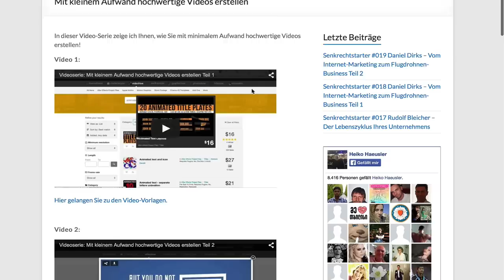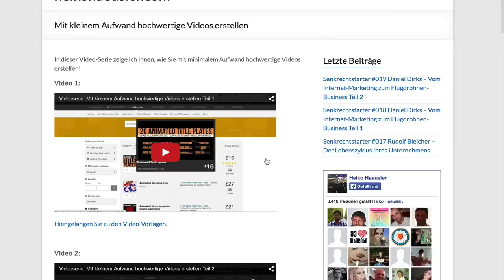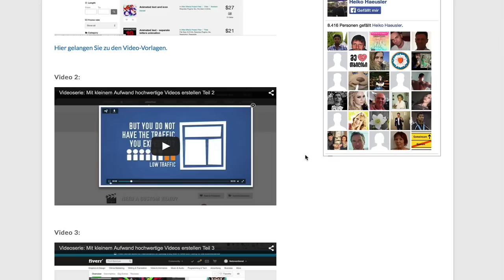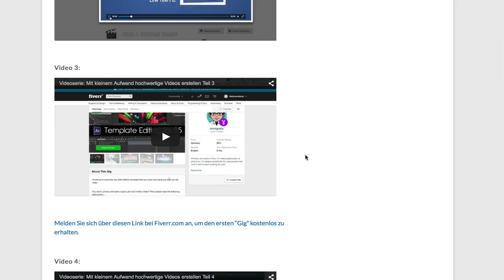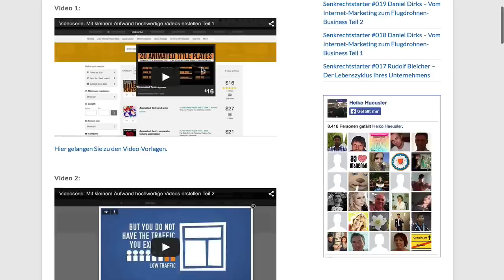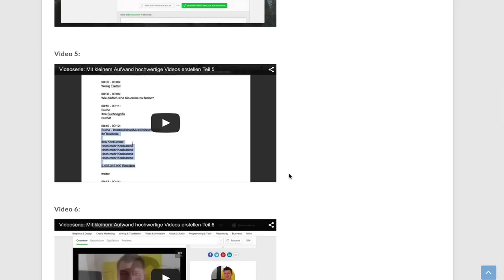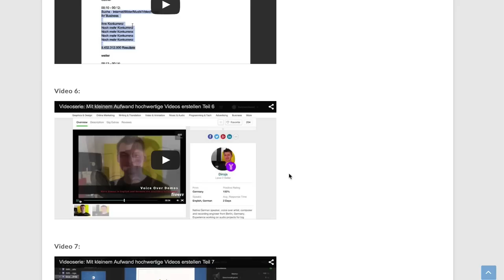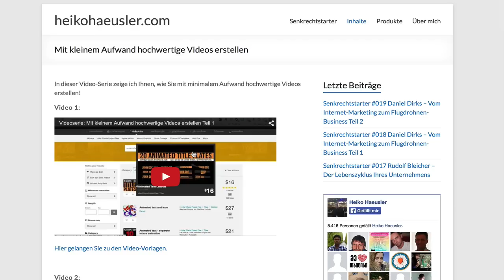Senkrechstarter #021 Mit kleinem Aufwand Videos erstellen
Auch im heutigen Podcasts gibt es statt eines Gesprächs mal eine ganz konkrete Anleitung. Dieses Mal zeige ich Ihnen, wie Sie mit minimalem Budget hochwertige, fast fernsehreife Videos erstellen. Wenn Sie mehr darüber wissen wollen, verweise ich im Podcast auch auf eine kostenlose Videoserie, die ich zu diesem Thema für Sie erstellt habe.
 Ich freue mich, wenn Sie mir per Feedback mitteilen, ob derartige Inhalte für Sie interessant sind und einen Mehrwert darstellen.
Neben der Video-Version finden Sie die Audio-Version unter anderem bei iTunes und in meinem Blog.